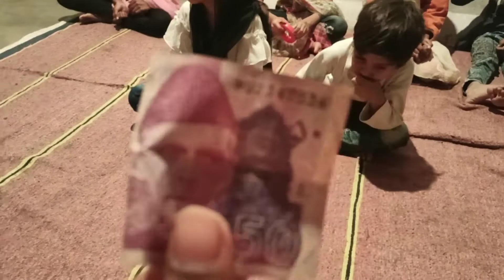aj maina ek bachi ko 50 rup dia😘😘shaziavlog